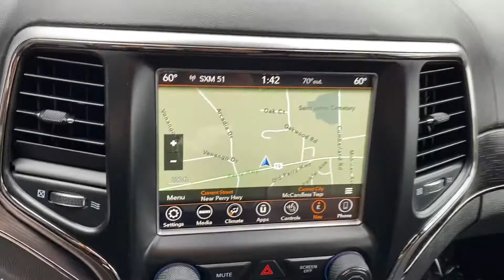2018 Jeep Grand Cherokee High Altitude 4X4 For Sale